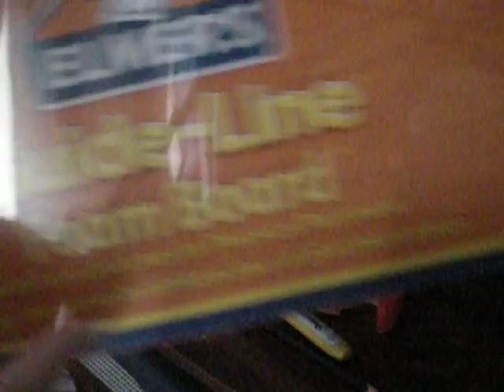How to make my tech deck Half Pipe.. Part 1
this is just the materials you need for the tech deck half pipe.